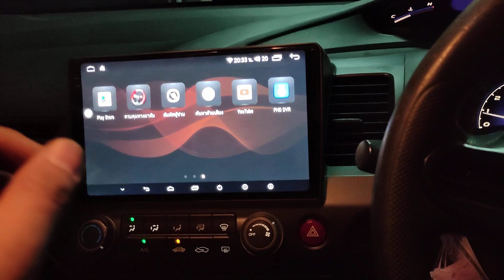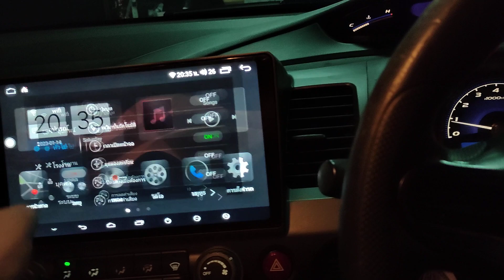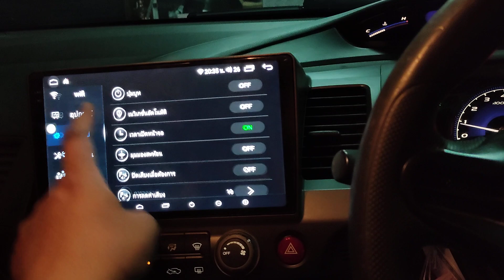จอ android honda civic fd 10นิ้ว 7862s 8core ram8 rom128 4g sim carplay